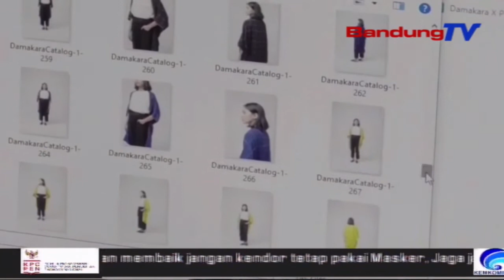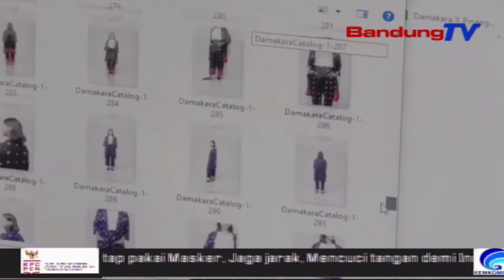Lahir Di Masa Pandemi, Dama Kara Angkat Karya Anak Autis | SBR | BANDUNGTV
SBR | BANDUNGTV | NIKEN PRATIWI | Pandemi Covid-19 Memang Telah Berdampak Negatif Pada Menurunnya Produktivitas Sebagian Usaha Di Indonesia. Tapi, Tidak Bagi Nurdini Prihastiti. Dirinya Justru Melahirkan Inovasi Fashion Bertajuk Dama Kara, Yang Menggunakan Motif Karya Anak-Anak Autis. Tak Ayal, Tak Hanya Membantu Masyarakat Yang Terdampak Pandemi Covid-19, Dama Kara Pun Memperlihatkan Jika Anak Autis Pun Memiliki Kemampuan Istimewa Yang Tak Kalah Dengan Anak Yang Terlahir Normal.